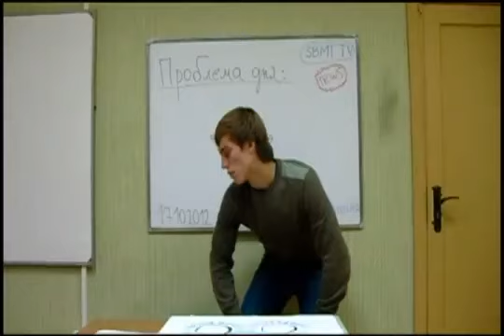Видеовизитка гр.223 ЛОГ (Капустник 2012)